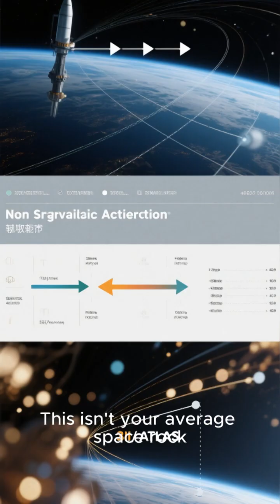3I/ATLAS Non-Gravitational Acceleration Update | Interstellar Object Close Encounter with Jupiter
Stay updated on the latest 3I/ATLAS non-gravitational acceleration measurements as this interstellar object makes a rare close encounter with Jupiter. NASA’s JPL Horizons has revised the non-gravitational acceleration of 3I/ATLAS, affecting predictions for its perijove distance near Jupiter’s Hill radius.

The 3I/ATLAS acceleration update shows changes in radial forces likely caused by sublimation of CO₂ ice and hints at unusual behavior near perihelion. These updates on 3I/ATLAS non-gravitational acceleration are crucial for understanding its trajectory and potential cosmic anomalies.

Follow the 3I/ATLAS acceleration updates as astronomers track this mysterious interstellar object, and learn why its journey through the solar system could challenge our understanding of interstellar physics and planetary encounters.

Keywords in description: 3I/ATLAS non-gravitational acceleration, 3I/ATLAS acceleration update, interstellar object 3I/ATLAS, 3I/ATLAS close encounter Jupiter, NASA 3I/ATLAS update